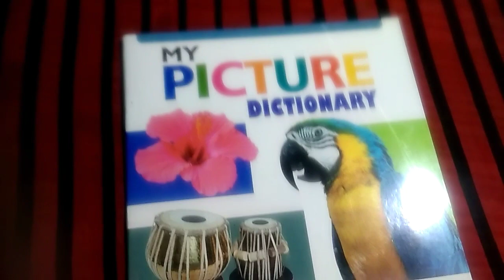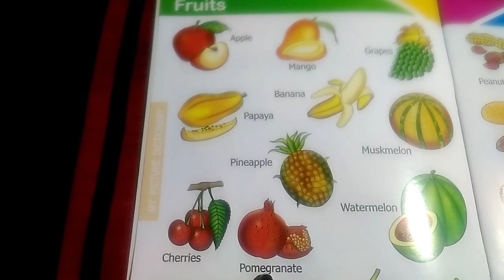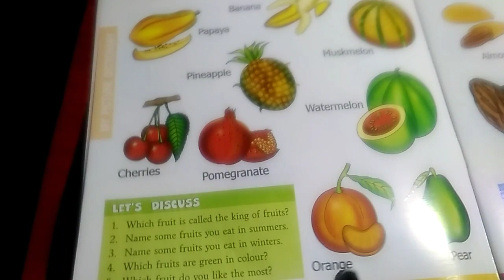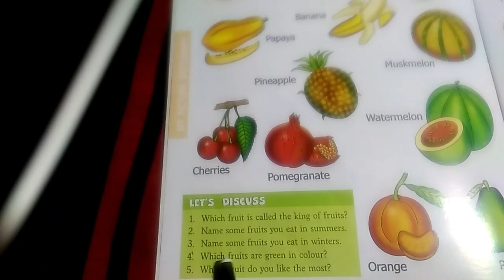Class U.K.G English my picture dictionary book fruits name